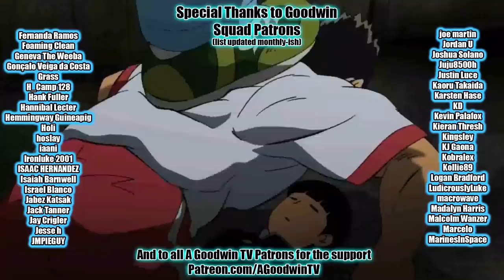DEMON SLAYER 2x13 Reaction & Commentary - Layered Memories (Entertainment District Arc)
The Demon Slayer reaction continues with the Demon Slayer Entertainment District arc season 2 episode 13 Layered Memories.

In Demon Slayer episode 2x13, Layered Memories, Scarf Demon Daki picks the wrong time for an area attack, kawaii demon Nezuko reveals what she's been working on in her box.

Kimetsu no Yaiba synopsis: A memory for every occasion